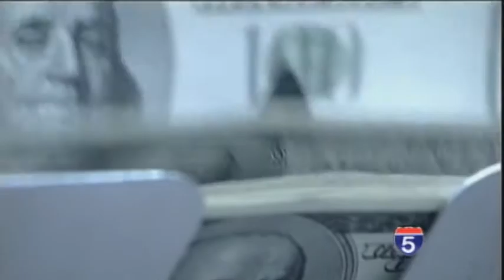Oregon Congressmen react to State of the Union speech - Jan 28th, 2014